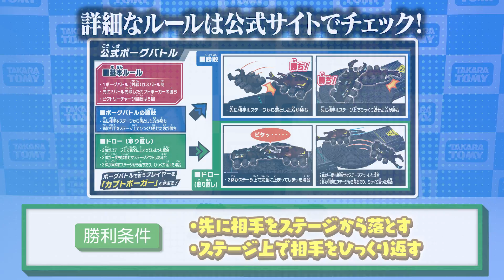【ド派手なバトル】カブトボーグで3番勝負！超白熱のバトルホビー！【おもニュー！】カブト | クワガタ | おもちゃ | タカラトミー公式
タカラトミーのおもちゃのニュース『おもニュー！』

今回はビクトリーチャージでボーグバトル！
バトル昆虫カブトボーグで遊んでみたよ♪
ド迫力のスタンディングバトルを見逃すな！

■今回遊んだ商品はコチラ！
カブトボーグ KB-05 2WAY ガチバトルステージ スターターセット

■あのカブトボーグが令和に復活！バトル昆虫カブトボーグ登場！

00:00 OP
00:18 今回紹介する商品は…？
00:35 遊び方
01:33 1回戦
02:05 2回戦
02:56 3回戦
04:00 感想～商品紹介